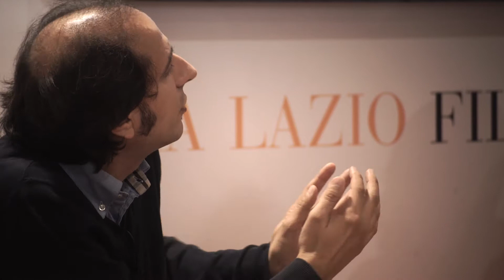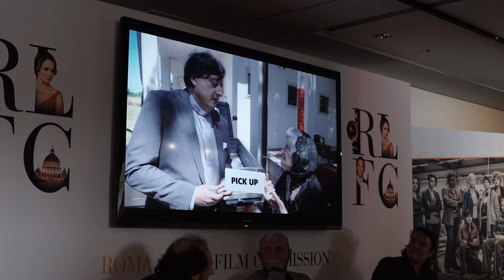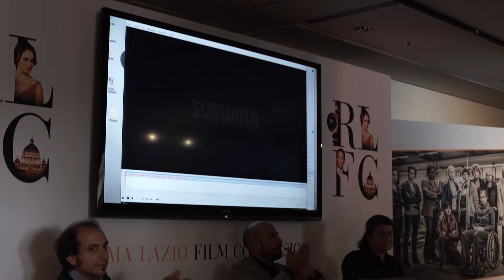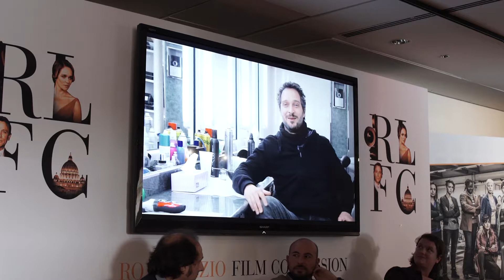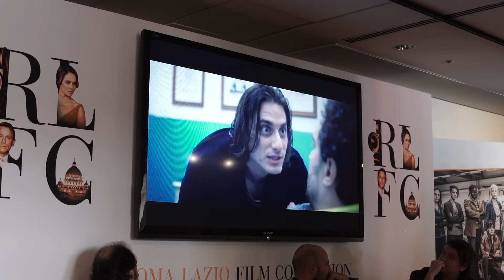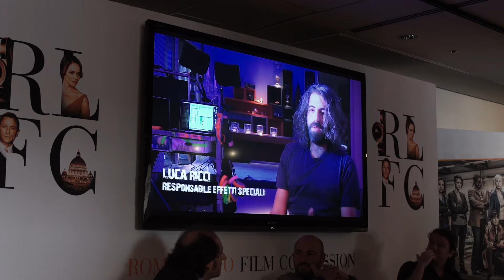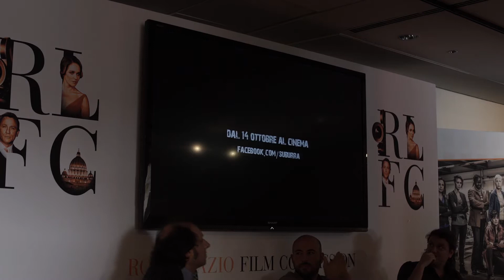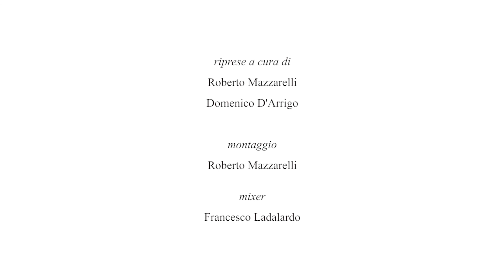CineCampus Atelier 2016 - Stefano Blasi e Daniele Santonicola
Nello spazio Roma Lazio Film Commission Auditorium Arte si è tenuto l'incontro di CineCampus Atelier con Stefano Blasi e Daniele Santonicola